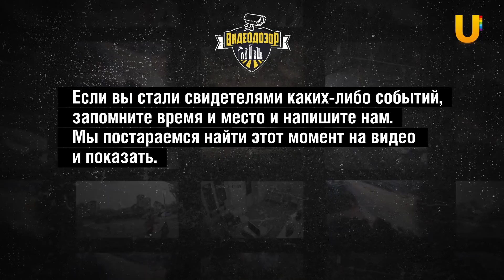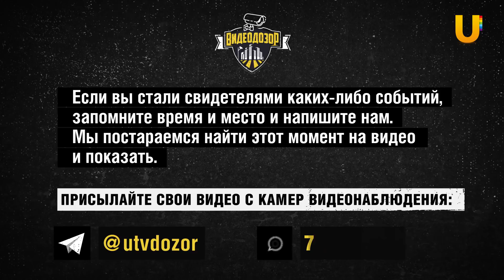Захотели выпить в подъезде и разбили стеклянную дверь | Видеодозор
В Уфе поздним вечером мужчины решили распить алкоголь. Делать это на свежем воздухе, им показалось слишком холодно. Поэтому они выбрали тёплый подъезд уфимской многоэтажки. Но попасть внутрь любителям горячительных напитков мешала стеклянная дверь. Как они её разбили, смотрите в этом выпуске «Видеодозора».